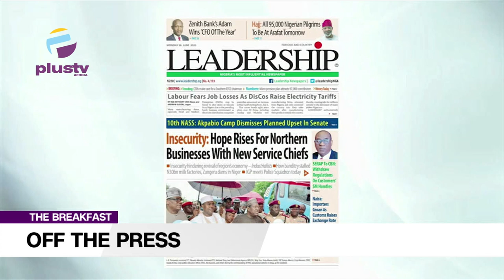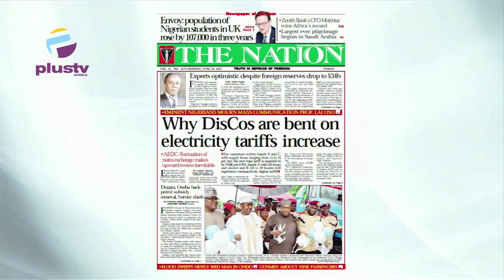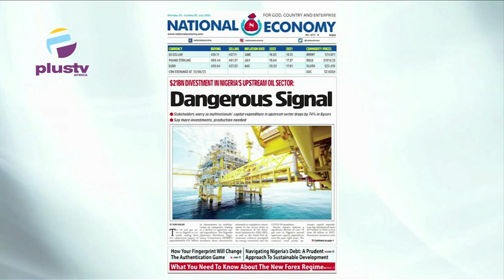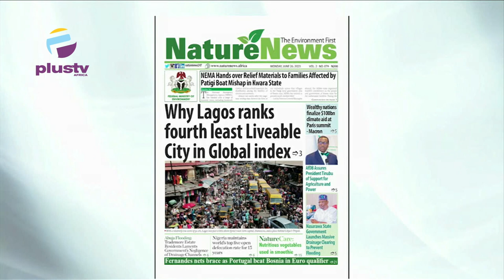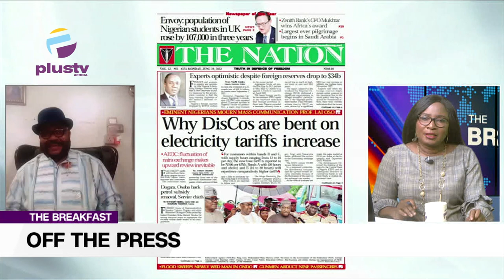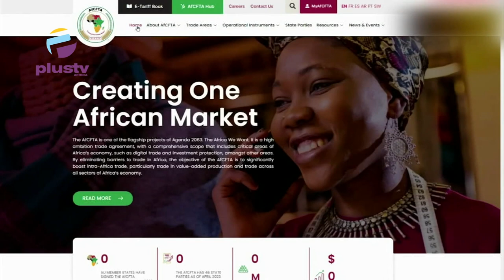Why DisCos Are Bent On Tarrifs Increase | Nations Finalize $100BN Climate Aid At Paris Sumit -Macron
Opunabo Inko -Tariah, Public Affairs Analyst, Joined Maureen Nwaezeigwe to review the biggest stories in Newspapers today. Join us on weekdays at 7:15am on OffThePress, as we discuss the biggest headlines in newspapers today.